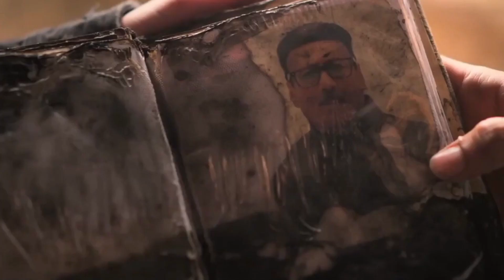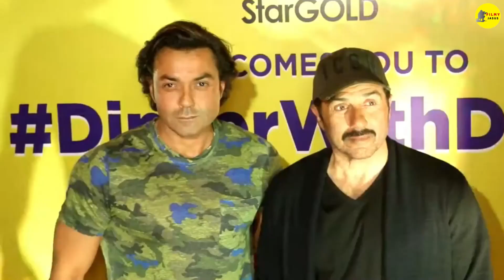Baap Of All Films Movie Trailer : Big Update | Sunny Deol | Sanjay Dutt | Mithun C | Jacky Shroff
This is not a Movie. I have discussed         Movie facts, Satellite & OTT Details, Preproduction-Post Production & Filming Details, Budget & Worldwide Lifetime Box-Office Collection Details, deep story analysis & Explanation